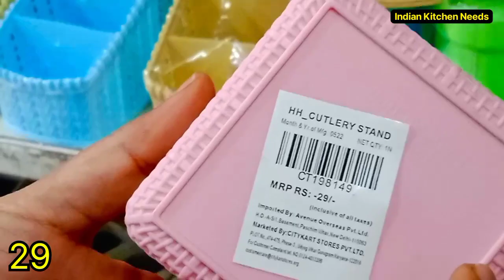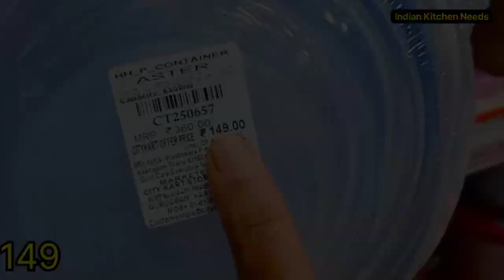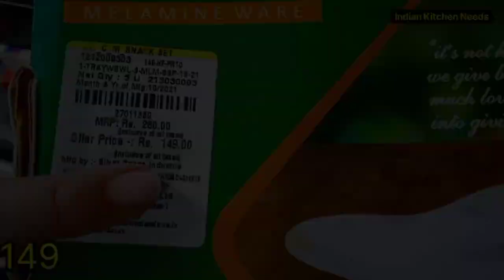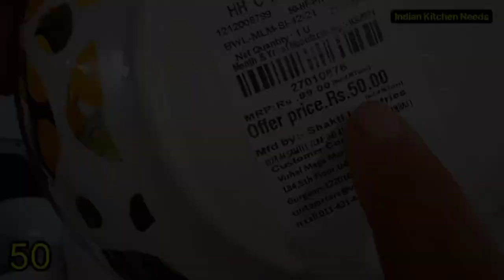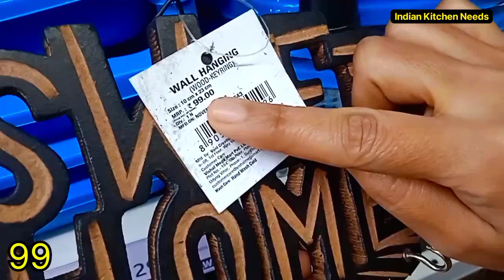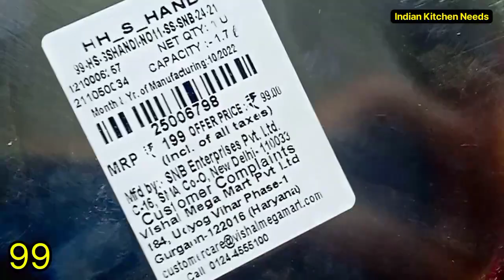Vishal Mega Mart | vishal mega mart offers today | vishal mega mart holi offer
🚨 About : Vishal Mega Mart Kitchen Products | vishal mega mart offers today | vishal mega mart shopping mall | @IndianKitchenNeeds
📢 Vishal Mega Mart All Kitchen Offers 🔖
📦 GEARS I USED IN MY VIDEOS 🤑
MIC (BEST QUALITY) ⮕
🎁 WEBSITE FOR ONLINE SHOPPING ⤵️

🗺️ Address: -
vishal mega mart holi offer
vishal mega mart holi sale